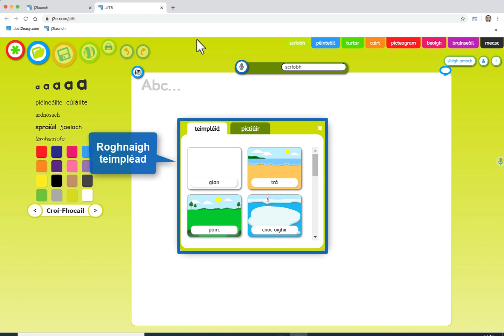How to use JIT5 Scríobh (Write) in Irish/Gaeilge